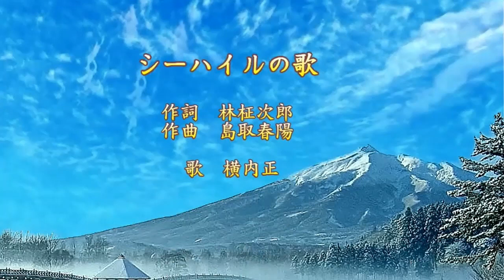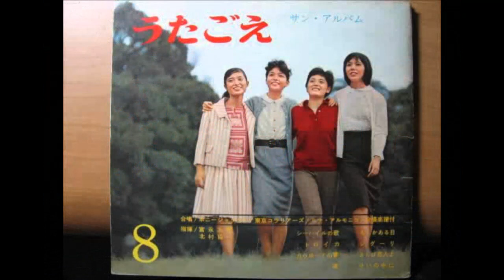シーハイルの歌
"岩木のおろしが 吹くなら吹けよ
山から山へと 我等は走る
昨日は梵珠嶺(ぼんじゅうね) 今日また阿闇羅(あちやら)
煙立てつつ おおシーハイル

ステップターンすりゃ たわむれかかる
杉の梢の 未練の雪よ
心は残れど エールにとどめ
クリスチャニアで おおシーハイル

夕日は赤々 シュプール染めて
たどる雪道 果てさえ知れず
街にはちらほら 灯がついた
ラッセルいそげや おおシーハイル"

　この歌が誕生したのは昭和４年といわれています。そして昭和35年にダーク・ダックスの歌唱でレコードに収められ、冬山の歌として全国に知られるようになりました。シーハイル（Schi Heil）はドイツ語で「スキー万歳」という意味です。私の住む焼津は温暖な地で雪は降りませんが、スキーをしに長野まで出かけたことがありました。作詞:林柾次郎 / 作曲:鳥取春陽
歌のカラオケでしたらメロディの入ったこのチャンネルでイイかも！